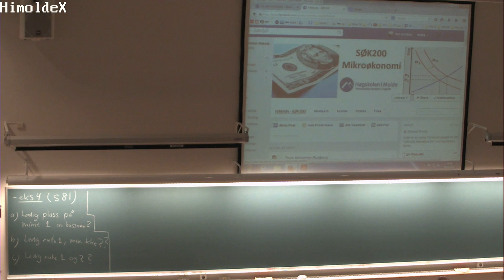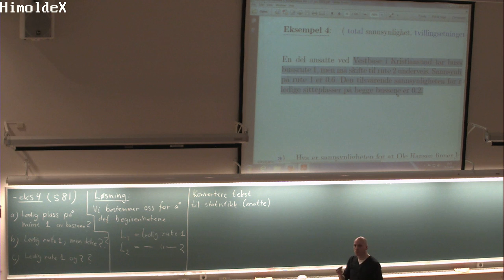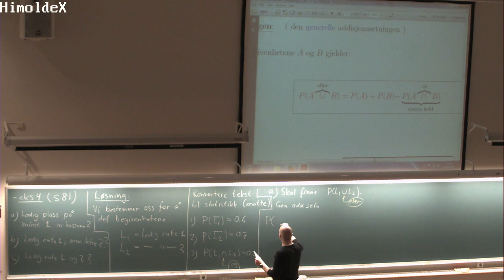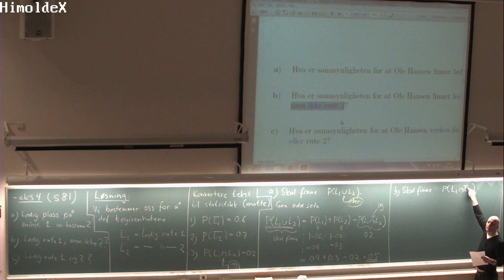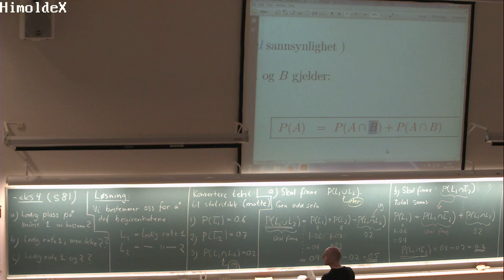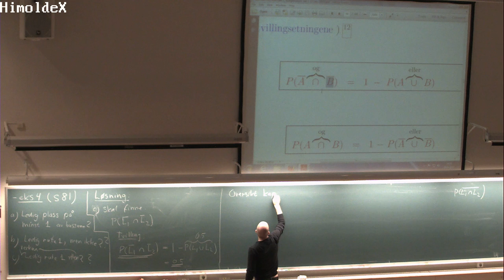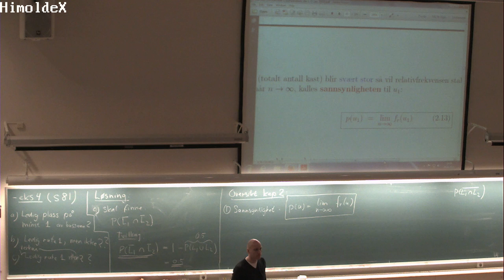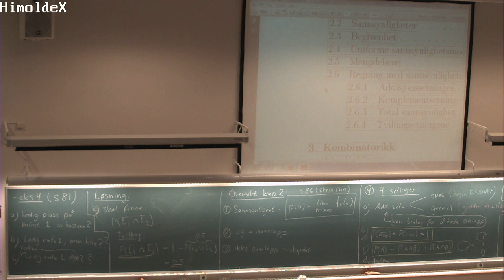02-F-06 Forelesning MAT110 (28. jan. 2015)